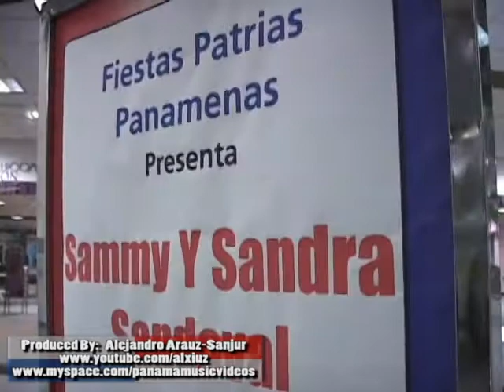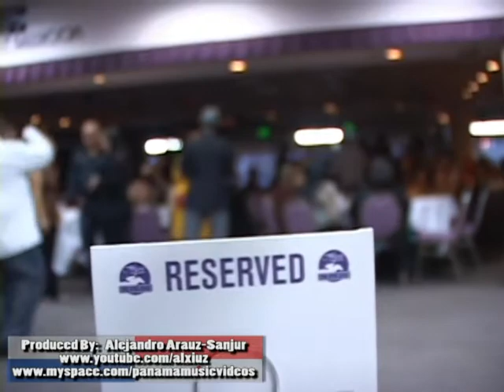SAMY & SANDRA CONCERT #2 - LOS ANGELES, CALIFORNIA - INTRO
SAMY & SANDRA CONCERT #2 - LOS ANGELES, CALIFORNIA - INTRO, SOUND CHECK & REHEARSAL